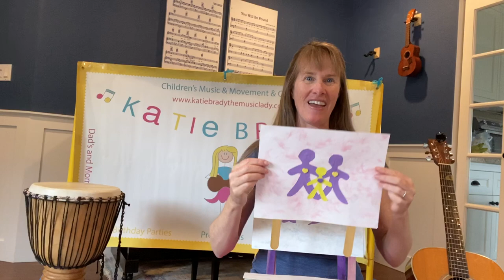Class #1 music and movement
20 minutes of preschool music and movement created just for you!
First of the series.  enjoy!
LIST OF SONGS IN THIS CLASS:
Welcome Song,
Rainbow Shined Over The Town
Thank You For The Sun So Bright
Crazy Day
Five Little Monkeys Katie Brady Edition
Bye Song